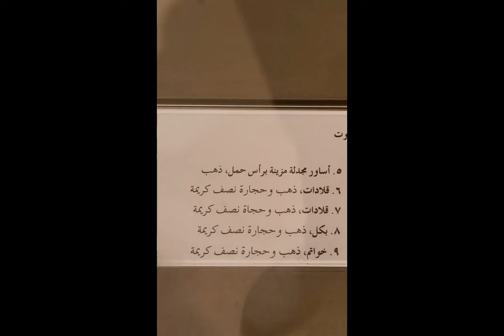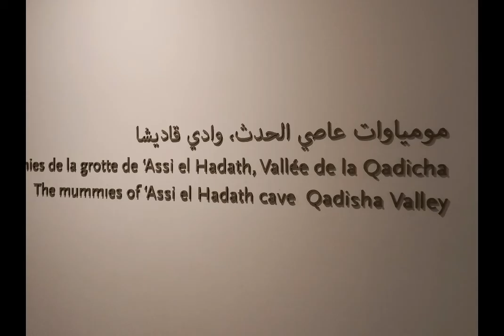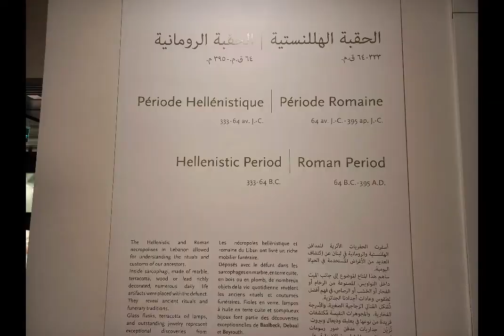زيارة المتحف الوطنى فى بيروت لبنان | A visit to the national museum in Beirut Lebanon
فلوج 1 أول يوم فى لبنان لفيت بيروت

Vlog 1 First day in Lebanon I went all around Beirut